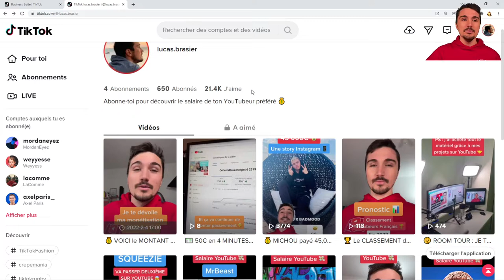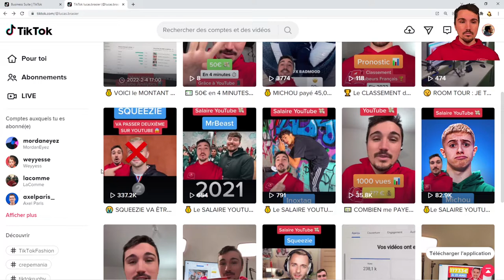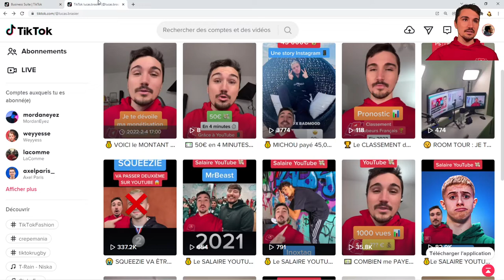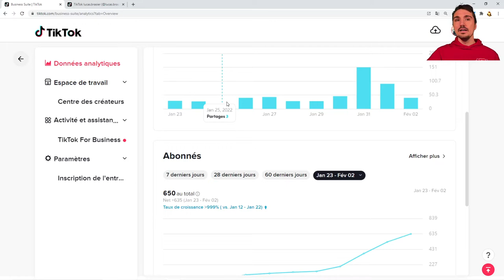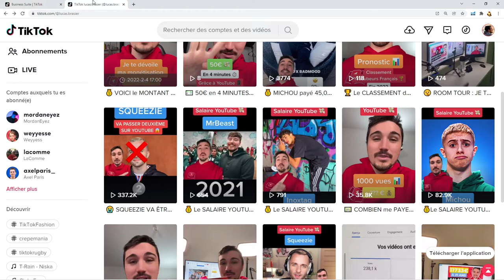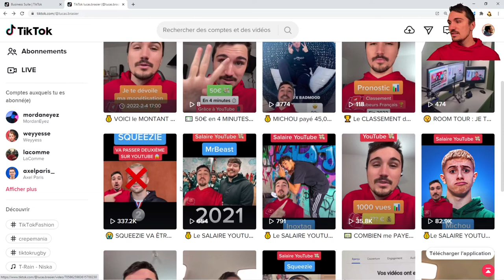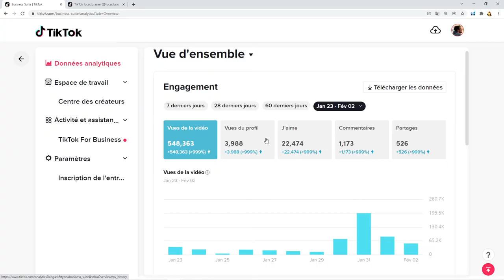J'ai TESTÉ TIKTOK pendant 10 JOURS (voici mes RÉSULTATS de FOU)